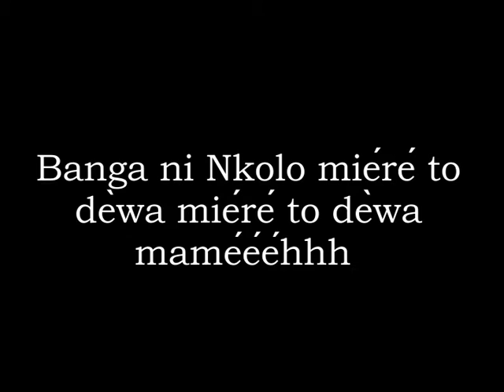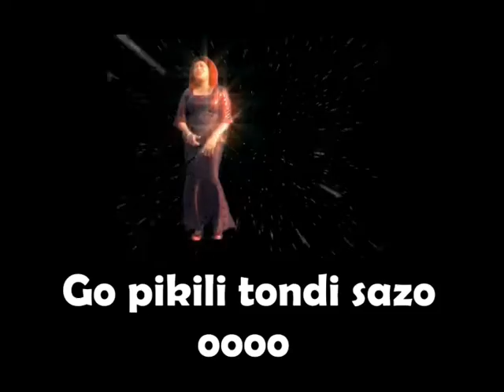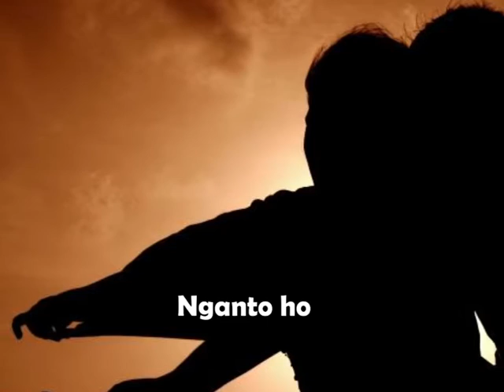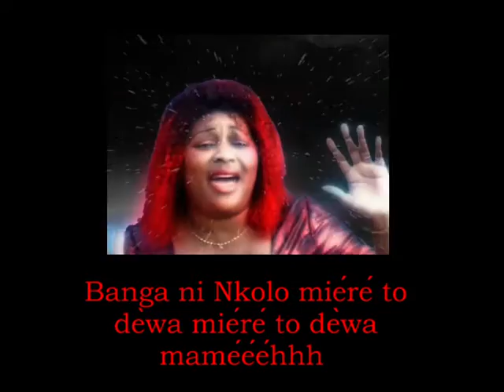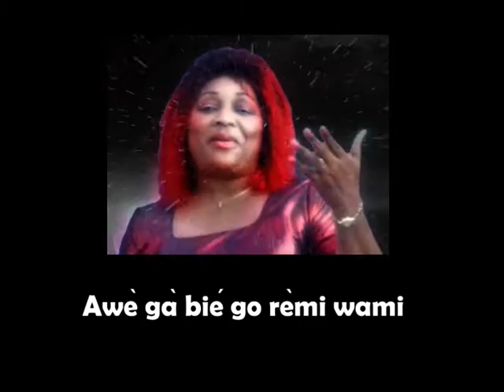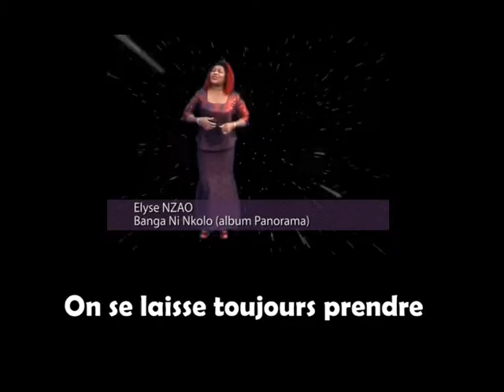Elyse Nzao - Banga Ni Nkolo (Lyrics Version)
Made by GS Pictures